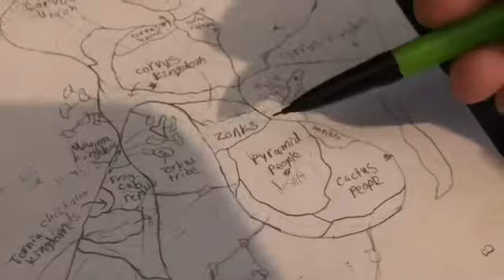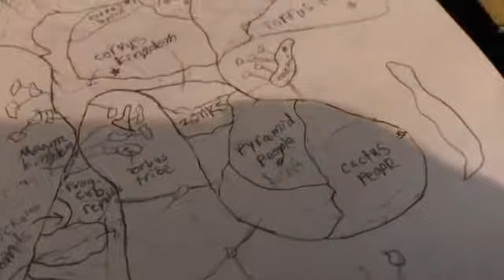Kevboss9 wars ep.4: the desert peninsula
Trying to revive series